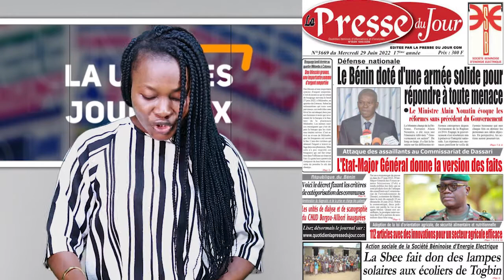La Une des Journaux du 29 Juin 2022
News TV Prime vous invite à une réunion Zoom planifiée.

Sujet : CAFÉ GÉOSTRATÉGIQUE No3 DE LA KAS par FONDATION KONRAD ADENAEUR
Heure : 1 juil. 2022 08:30 AM Afrique centrale de l’Ouest

Code secret : KA-AEB